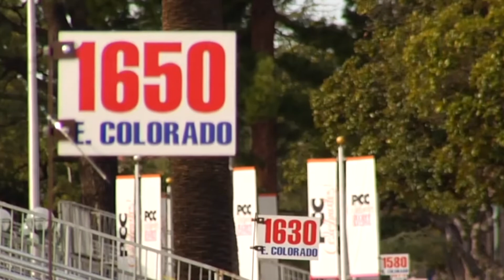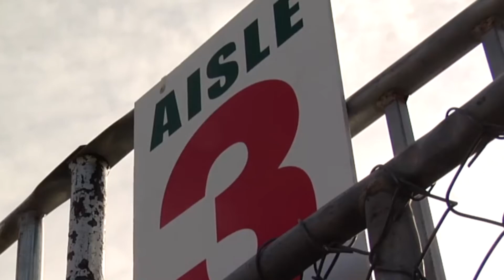Beyond the Flowers: Sindee Riboli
Sindee Riboli of Sharp Seating -- the official seating and ticketing company of the Tournament of Roses -- shares the story of the origin of the grandstand seats.

The Pasadena Tournament of Roses and Wells Fargo are pleased to announce Beyond the Flowers: The Path to Pasadena – a new video storytelling platform that enables participants, volunteers and fans to celebrate and share their passion for the Rose Parade presented by Honda.

Selected videos will be posted to Beyond the Flowers, a new, featured section on the Tournament’s website, and shared widely via Tournament, Wells Fargo, and participants’ social media channels with the hashtag WFBeyondTheFlowers. About the Pasadena Tournament of Roses

The Pasadena Tournament of Roses® is a volunteer organization that hosts the annual Rose Parade® presented by Honda, the Rose Bowl Game® and various associated events.